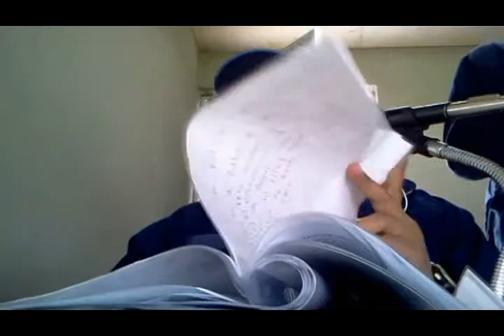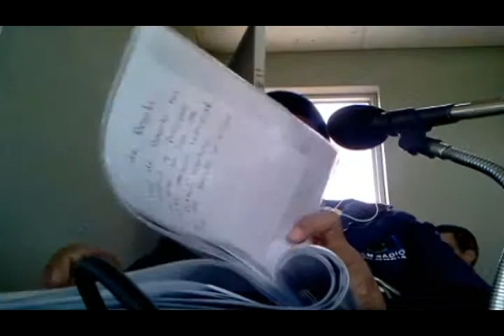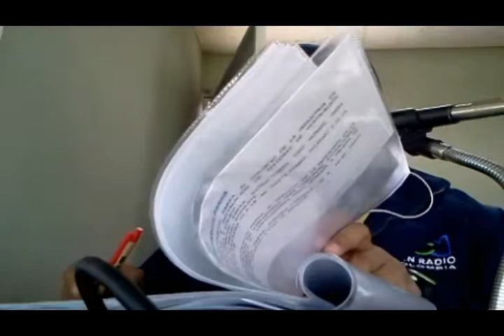Otoniel Zapata leyendo cuñas - Olaya Bogotá - 15Dic2013